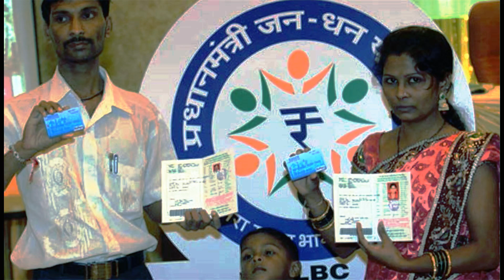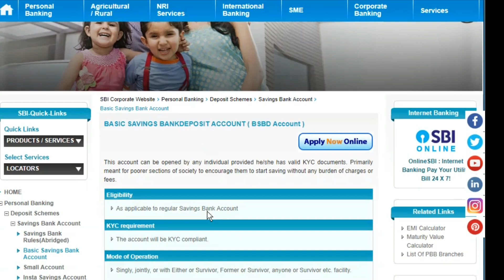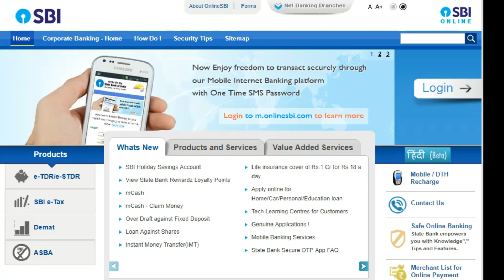Which bank account is open, without the hassle of minimum balance | SBI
Which bank account is open, without the hassle of minimum balance Pradhan mantri Jan Dhan Account, small savings bank account, basic savings bank account, corporate salary account. State bank of india. [SBI]